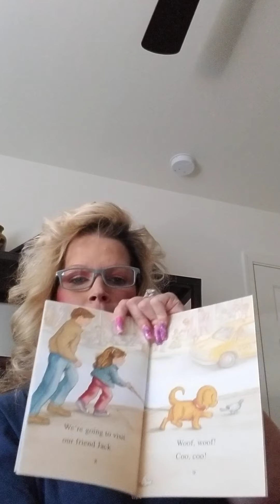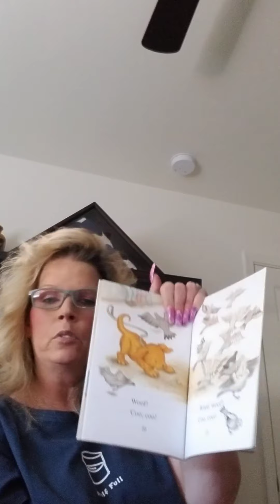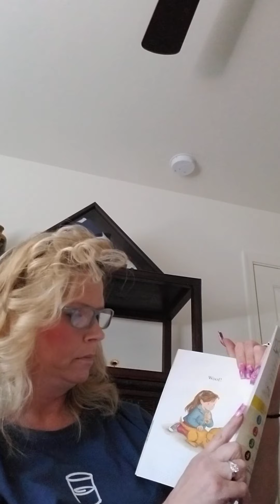Mrs.Michelle reads Biscuit Visits the Big City to Drake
I also explain what he will need for tomorrow's interactive activity